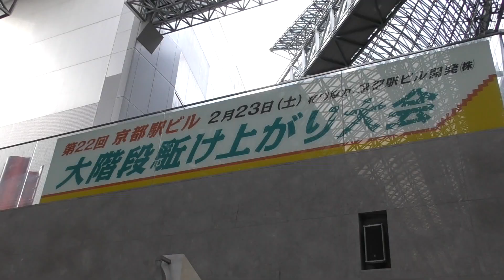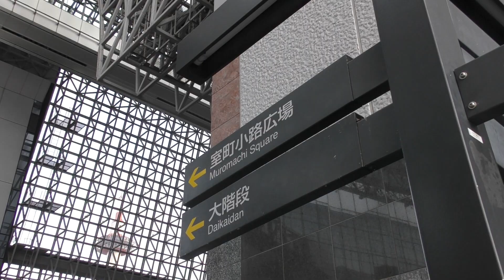【2020年中止】京都橘高校吹奏楽部 京都駅ビルコンサート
雨で中止になった高校バンドフェスティバルを再現しました。